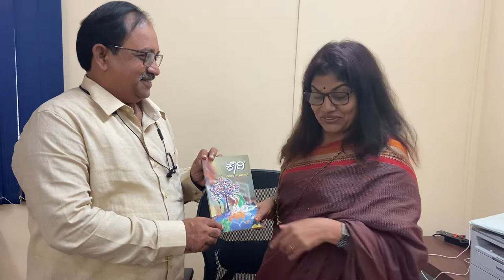Book release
On handing over my books to. Dr Siddu Yappalparavi  from Gadag